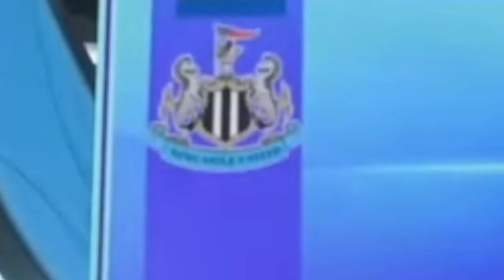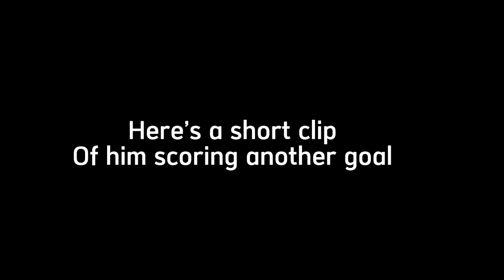Almiron is so good in FIFA 23!